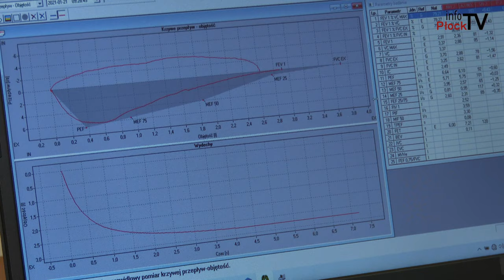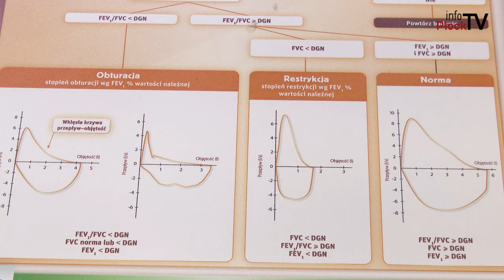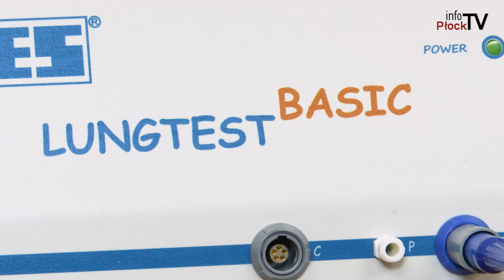Spirometry dla szpitala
Na oddziale chorób płuc w Wojewódzkim Szpitalu Zespolonym w Płocku będzie można wykonywać więcej badań spirometrycznych. Szpital otrzymał specjalistyczną aparaturę pomiarową.

Chcesz nam coś przysłać lub nas odwiedzić? Zapraszamy:

infoPłockTV
3 Maja 18 / 102
09 - 402 Płock
Poniedziałek - Piątek
godz. 9:00 - 17:00